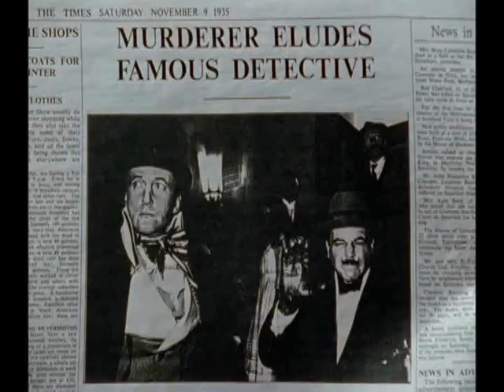Captain Hastings/Miss Lemon fanvid: The Captain of Her Heart.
A fanvid I made to one of my favorite ships Miss Felicity Lemon (Pauline Moran) /Captain Arthur Hastings (Hugh Fraser) from the T.V. series Poirot.  All clips owned by ITV and the song is Captain of Her Heart by Double written by Kurt Maloo & Felix Haug